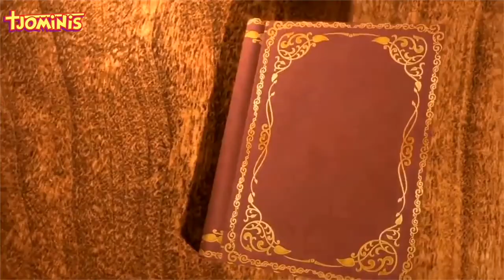Wie is die Tjominis? / Leersame Kindervideos / Opvoedkundige Kinderliedjies vir Kleuterskole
Kom vind uit wie die Tjominis is en waaroor ons videos gaan

Krokkija probeer 'n Oumatjie leer, hoe om TJOMINIS reg te spel.
En die ander karaktertjies loer ook in om jou van die Tjominis se waardes te vertel.

Afrikaanse pret en plesier vir die kleinspan begin hier by ons Tjomini avontuur.

Die Tjominis is geskep deur die kunstenaar Sorina oftewel tannieTjommie om juis vir kleuers n goeie lewenslesse te leer deur kinderliedjies en videos

Al ons kindermusiek is ook beskikbaar aanlyn by alle stromingsdienste

Alle Kopiereg voorbehou
Alle inhoud en materiaal is onder kopiereg die uitsluitlike eiendom van Tjominis Edutainment, Sorina & Tjomini™